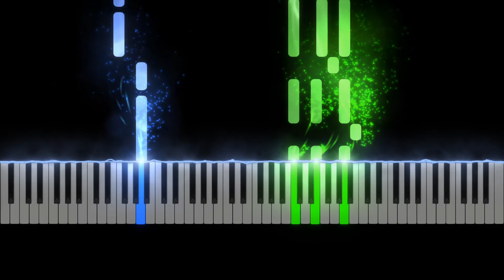Andrew Lloyd Webber "The Phantom of the Opera" Piano Solo - Piano Tutorial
Learn to play Phantom of the Opera on the piano. Solo piano arrangement. Sheet music on request. MIDI on request.